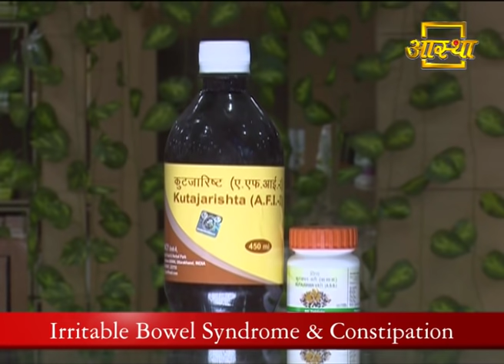Ayurvedic Treatment for Irritable Bowel Syndrome & Constipation